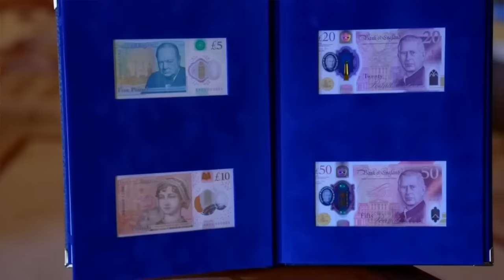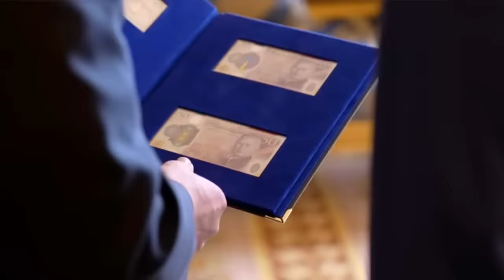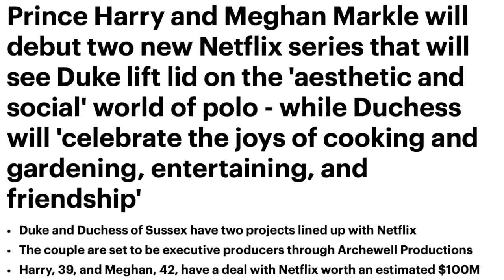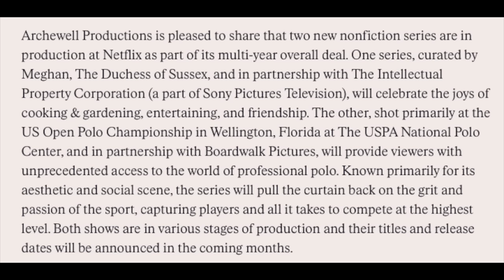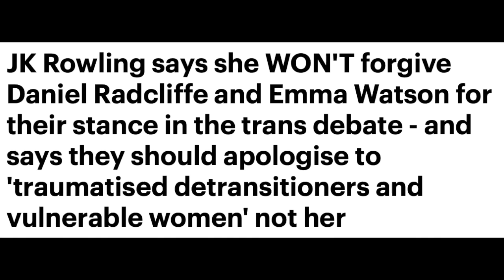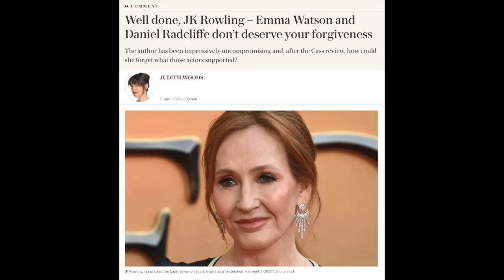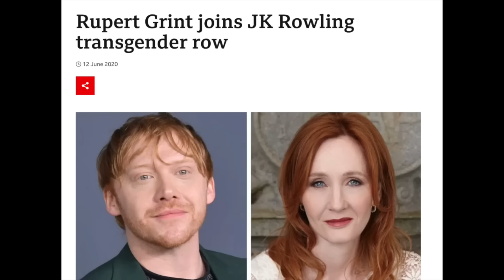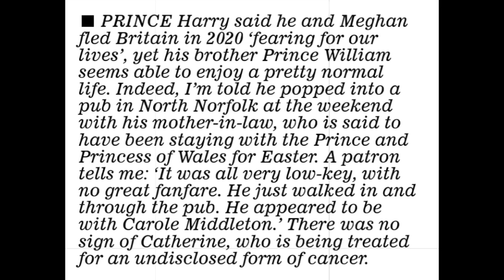Harkles on Netflix - Daniel Radcliffe V JK Rowling - Queen Sofia - Buck Angel - Peter Phillips -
💠 Banknotes - Queen Sofia - Netflix - JK Rowling - Buck Angel - Peter Phillips - Princess Anne - William, George & Carole - The Yorkies - Edward Edinburgh - and more . . .

00:00